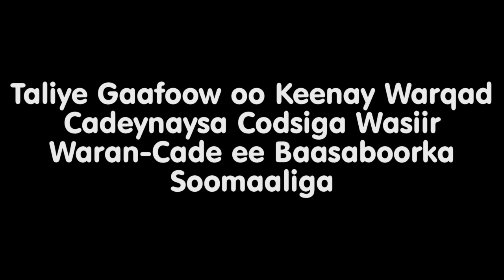Xildhibaan Somaliland oo kala saarey Taliye Gaafoow iyo Wasiir Warancade